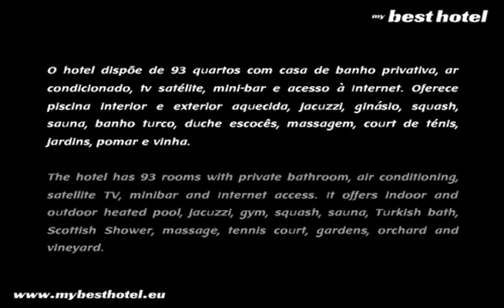Hotel Lamego - Hotéis em Viseu - Hotels in Viseu Portugal